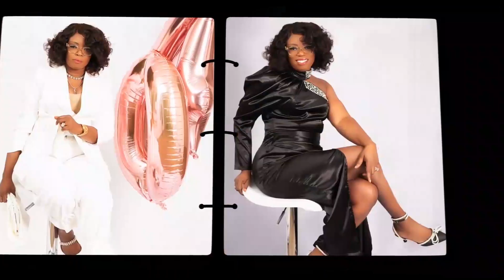Birthday video performance by Segun Johnson isegunjohnson